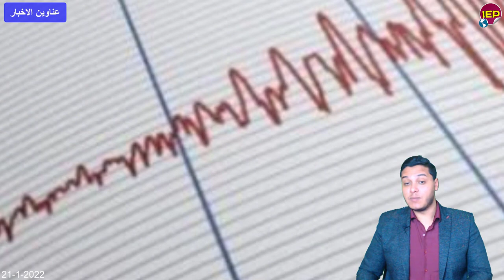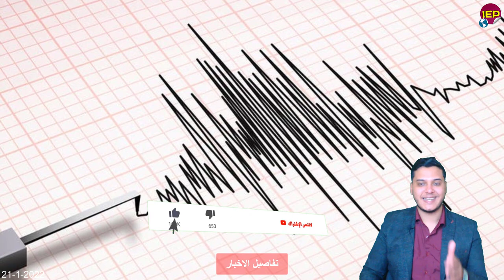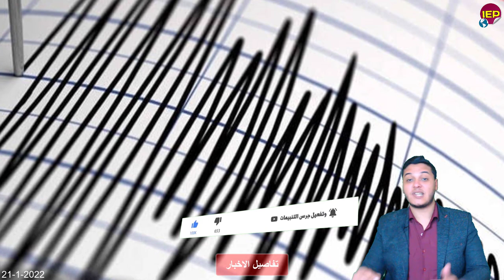بيان عاجل جدا شـ ـديد اللهجة من الرئيس السيسي اليوم مباشـ,ـر منذ قليل